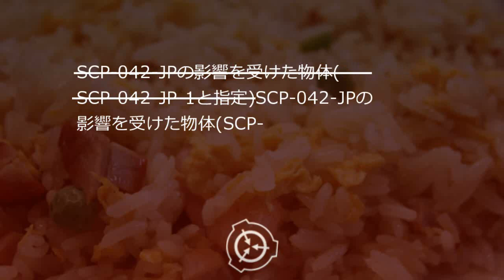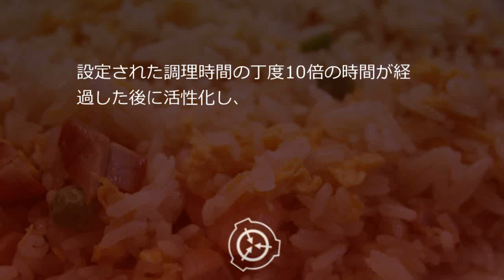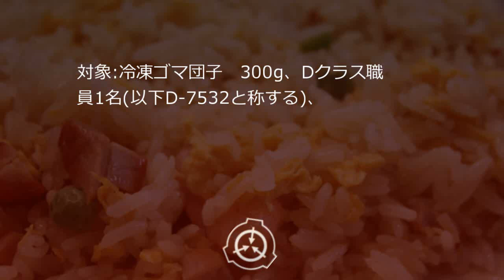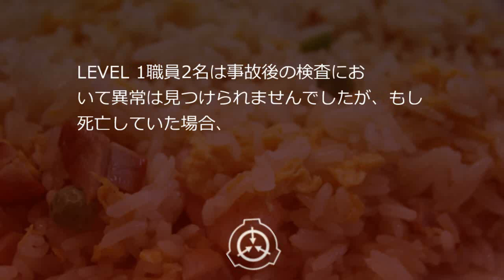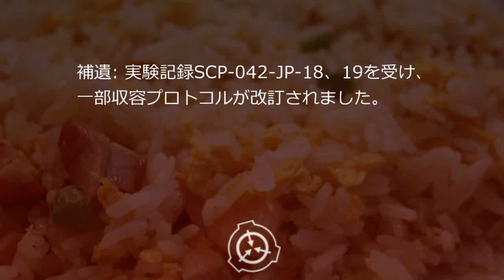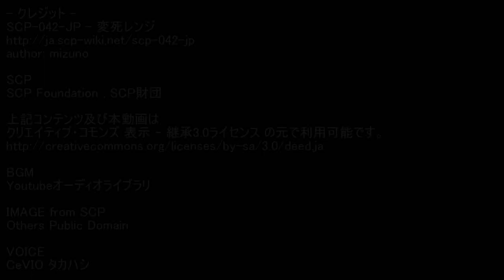SCP財団機密データ：SCP-042-JP - 変死レンジ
説明: SCP-042-JPは幅50cm×奥行45cm×高さ30cmの、外見上は特に異常な部分の見られない銀色の電子レンジです。「温め」、「解凍」、「グリルボタン」と時間設定のダイヤルが扉左側に配置されています。メーカー名は記載されていませんが、20██年発売の████製の製品と酷似しています。内部構造の電子チップ及びマグネトロンに未知の改造跡が見られますが、分解調査はSCP-042-JPを破壊する危険性があるため実施されていません。SCP-042-JPを使用する際は、100V電源への接続が必要です。